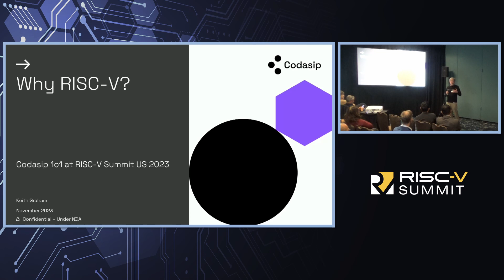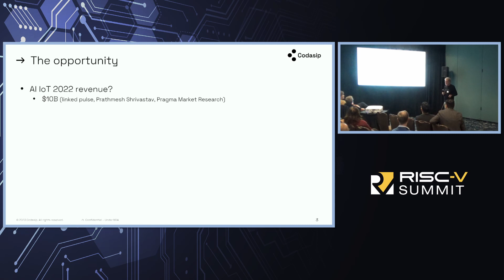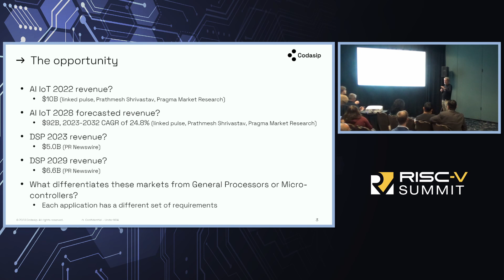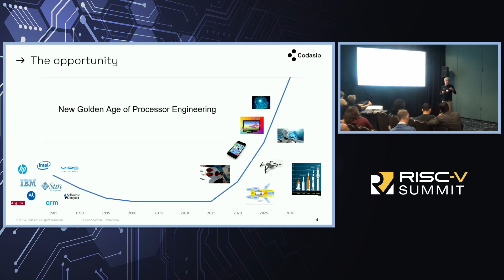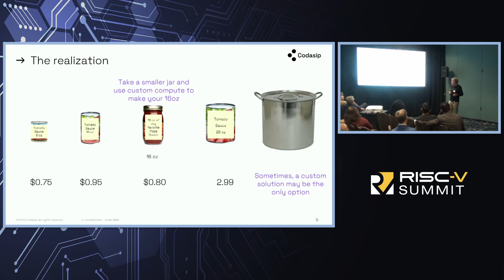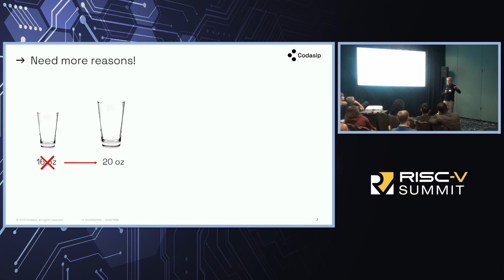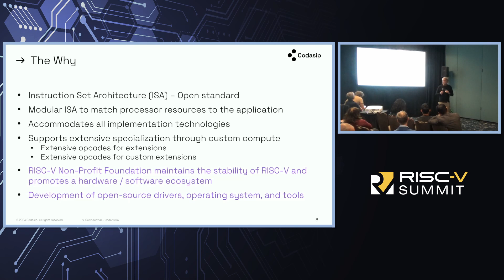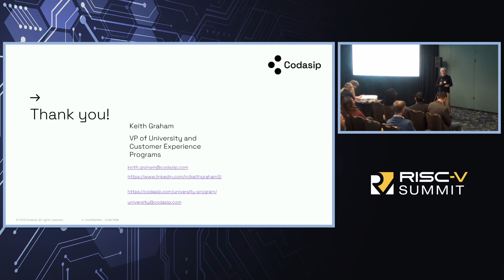Why RISC-V? - Keith Graham, Codasip